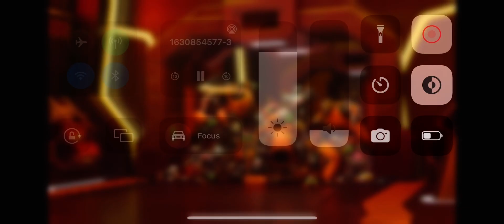Sonic effects 😍: sonic prime effects; robot 🤖 parts fall down